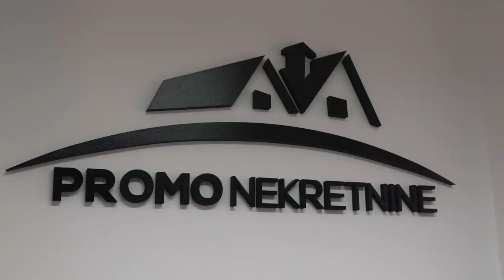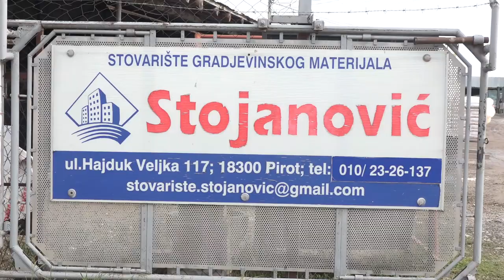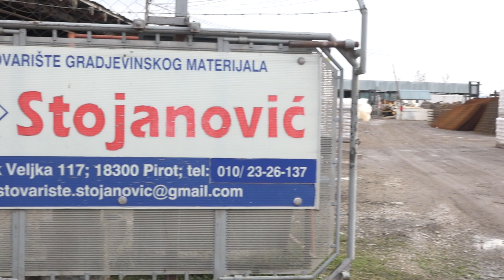CENE NEKRETNINA U PIROTU VEĆE I DO 30 POSTO 21122021